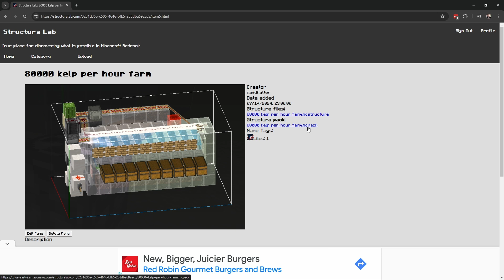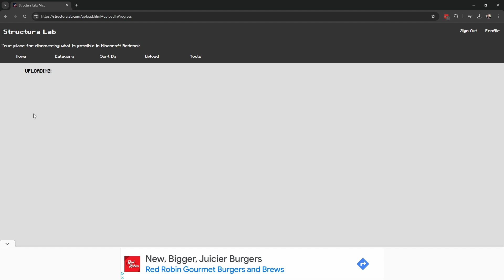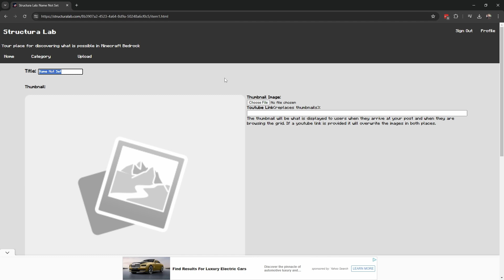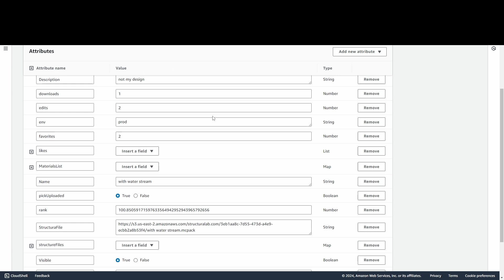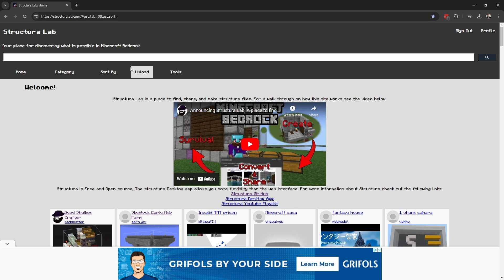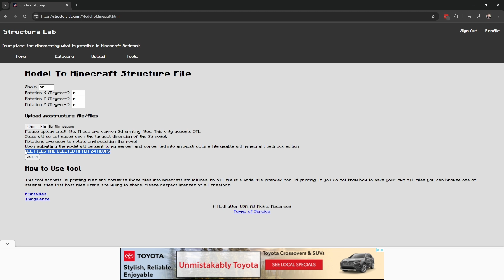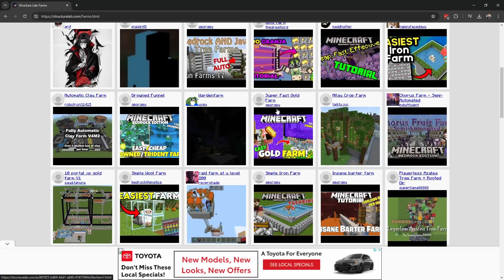Update to Structura Lab. Catchup and new features Video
It has been a while and structura lab is still going strong. i dont get as much time as i would like to update and work on it. but we did get some new features in. We can now like posts and there are a lot of cool things. i fixed a bunch of bugs in the pack making process that should help people out. It is going pretty well on structura lab. jump over and check it out.

Structura lab.

00:00 - Intro
00:25 - Catch up for the noobs
02:35 - How to make packs
03:47 - Rant
05:05 - What i do to posts i dont like
06:36 - Other Features
08:03 - Outro